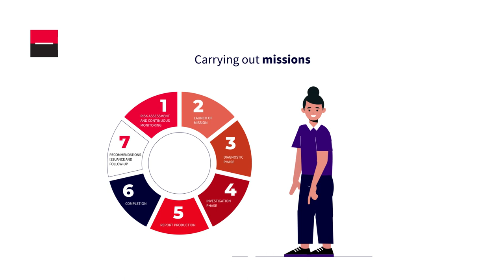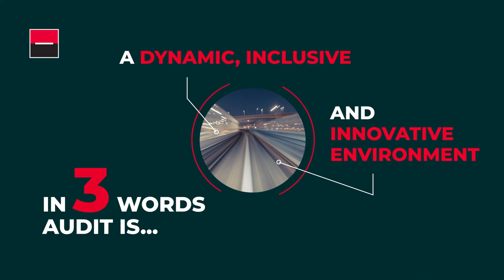Discover internal audit in 2 minutes!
If you wonder what it is like to be an internal auditor at Societe Generale, take 2 minutes to find out!